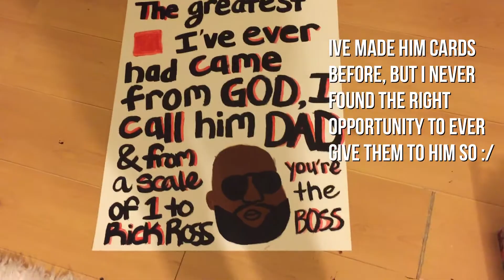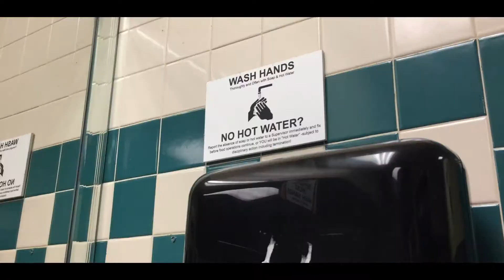|VLOG! 6/17/18| Happy Father's Day!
*MUSIC!*
By Oui Lele